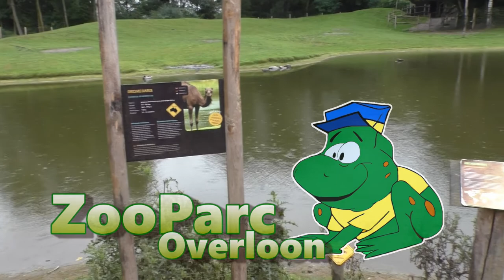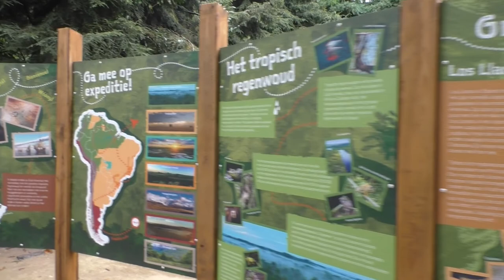ZooParc Overloon, 2021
Eind 2021, vlak voor de start van de Dinoweken... bezochten we het steeds mooier wordende ZooParc Overloon nogmaals. Ook deze keer kwamen we thuis met beelden. Kijken jullie mee terug? :)